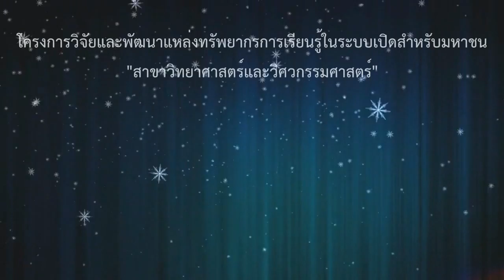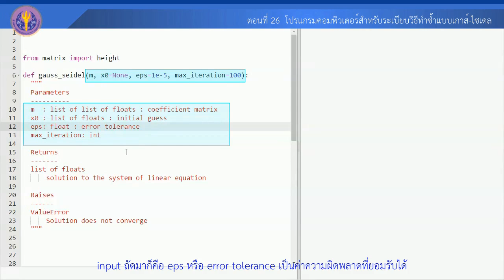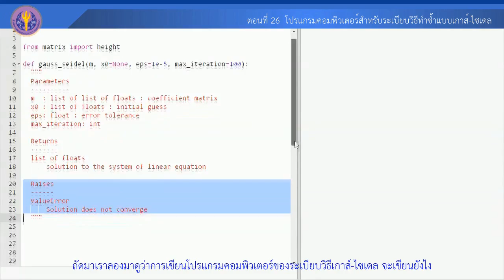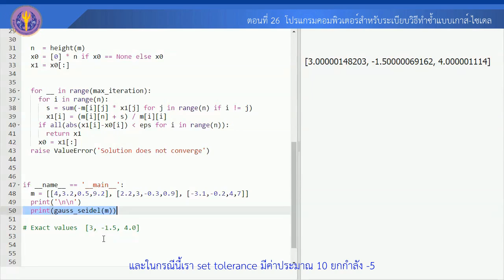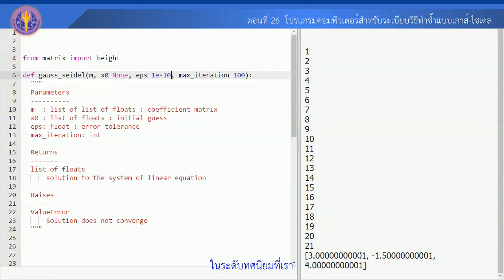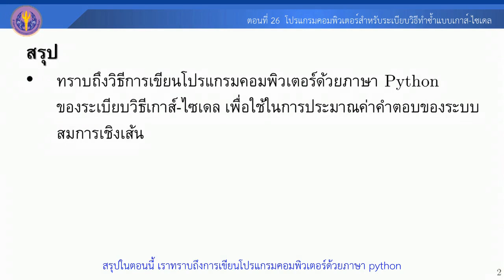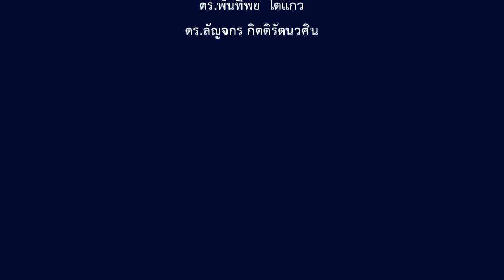ตอนที่ 26 โปรแกรมคอมพิวเตอร์สำหรับระเบียบวิธีทำซ้ำแบบเกาส์ ไซเดล